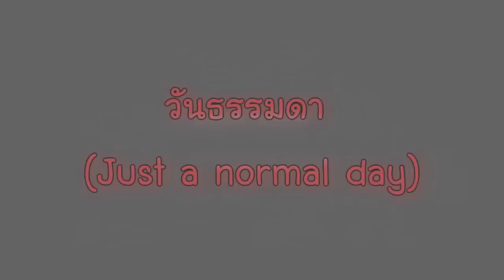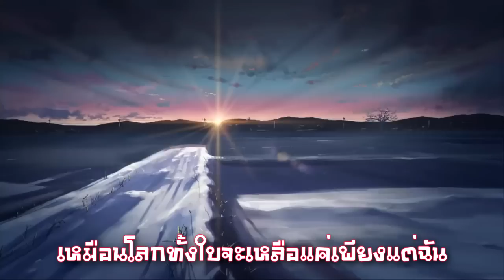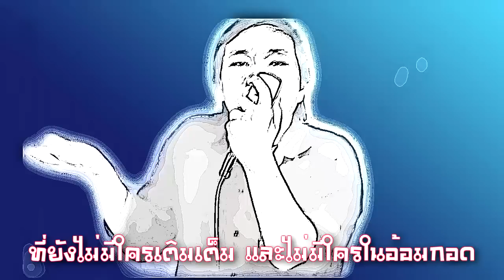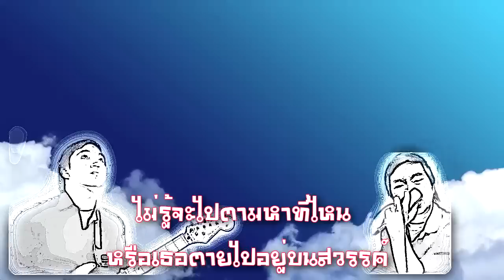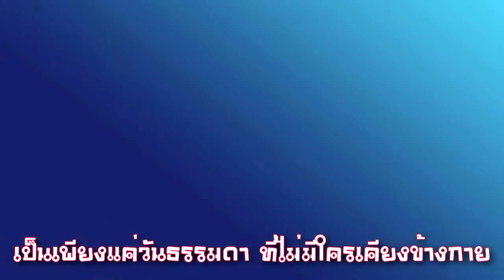วันธรรมดา (Just a normal day) By Eak SummerSnow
วันธรรมดา (Just a normal day) เนื้อร้อง/ทำนอง/ดนตรี/ร้อง By Eak SummerSnow
เพลงนี้ตั้งใจมอบให้เป็นของขวัญวันวาเลนไทน์สำหรับคนที่ยังโสดทุกๆคนนะครับ เป็นความได้เปรียบของคนโสดที่ฟังแล้วจะอินกว่าคนมีคู่นะครับ แหม โชคดีที่ยังโสดเนอะ ^^ ขอให้คนโสดทุกท่านจงใช้ชีวิตอย่างมีความสุขในวันวาเลนไทน์นะครับ

วันธรรมดา (Just a normal day)
Eak SummerSnow

ฉันรู้ว่าใครต่างมีคนรัก เห็นแล้วว่าใครเขาก็รักกัน ฉันรู้ว่าคงมีเพียงแค่ฉัน ที่ยังไม่มี ไม่มีใครข้างกาย

* ในวันที่มองทางใด ใครๆเขาก็รักกัน ... เหมือนโลกทั้งใบจะเหลือแค่เพียงแต่ฉัน ที่ยังไม่มีใครเติมเต็ม และไม่มีใครในอ้อมกอด อยู่ข้างฉันเคียงกันในวันแห่งความรัก

** ก็แค่เพียงวันหนึ่งวันผ่านไปโดยไม่มีใครเข้ามา เป็นเพียงแค่วันธรรมดาที่ไม่มีใครเคียงข้างกาย วันที่คู่รักนั้นต่างเฝ้ารอ แต่สำหรับฉันมันไร้ความหมาย ก็ฉันนั้นเป็นใคร แค่คนที่เดินเดียวดายชั่วนิจนิรันดร์ (แค่คนที่เดินเดียวดายอยู่ทุกๆวัน)

ฉันไม่รู้ว่าจะมีใครไหม ที่จะมาเข้าใจคนอย่างฉัน ฉันยังรอให้เจอใครคนนั้น ที่เขาจะมารักกันตลอดไป

Rap : ตะเกียบยังคงมีคู่ และช้อนก็คู่กับส้อม เมื่อเกย์ยังคงมีเกย์และดี้ก็ยังมีทอม มีพุธมีพฤหัส สลัดยังมีหัวหอม ขยะแมลงวันตอมแต่ฉันทำไม่ไม่มีใคร แม้เป็นวาเลนไทน์แต่ฉันก็ยังคงนั่งเหงา หรือเป็นลอยกระทงฉันคงได้แต่มานั่งเศร้า คริสมาสตร์นิวเยียร์ผ่านไปไม่มีอะไรที่ต่างจากวันเก่า เดินไปทุกๆวันข้างกายของฉันก็ยังมีเพียงแค่เงา ฉันยังคงมองหาว่าพอจะมีใครมาอยู่เคียงข้างฉัน ไม่รู้จะไปตามหาที่ใดหรือเธอตายไปอยู่บนสวรรค์ รึเธอหลบอยู่ที่ใด เธออยู่แสนไกลหรือไปอยู่ดวงจันทร์ รู้ไหมคนตามหาไม่รู้ว่าเธอน่ะไปอยู่ไหนกัน